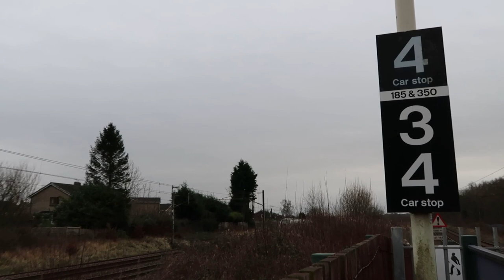Exploring the North West by Train DAY 1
Day 1 of my vlog series, Exploring the North West by Train. 06/01/20. Here I visit Wigan North Western, Euxton Balshaw Lane, Leyland, Preston, Buckshaw Parkway and Chorley. Enjoy! The video turned out longer than I expected, but what can I say? I just can't crop out anymore of ma sexy face haha. See if you can count how many times I say 'You-xton' and 'roundabout' lol. Oh and gotta point out... that's vegan mayo!